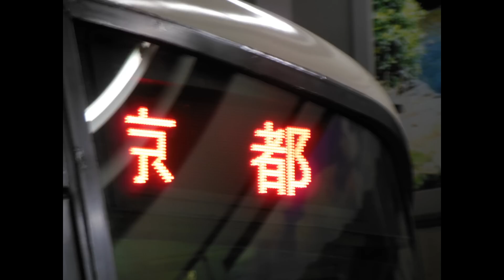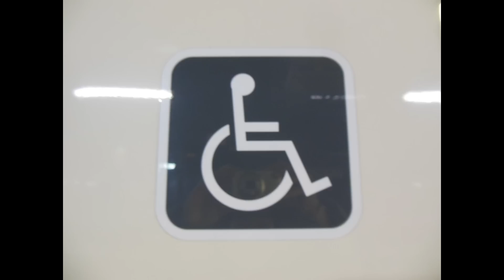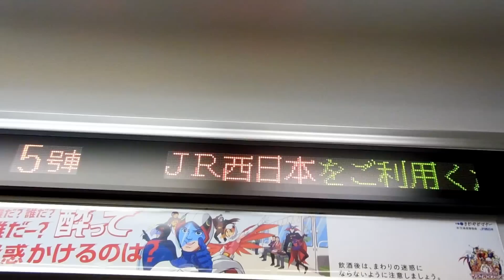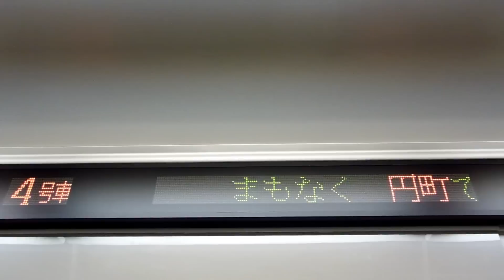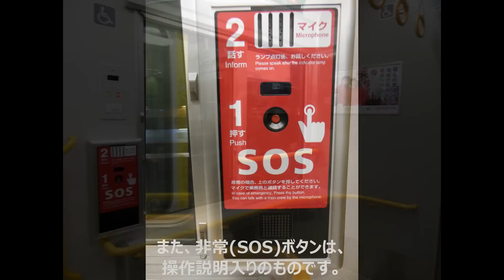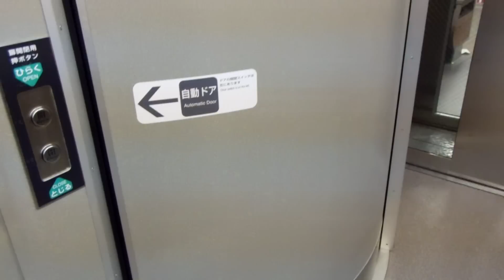221系リニューアル車(225系化) 221－73 K12編成にて最新動画